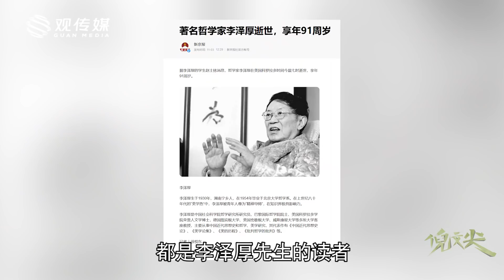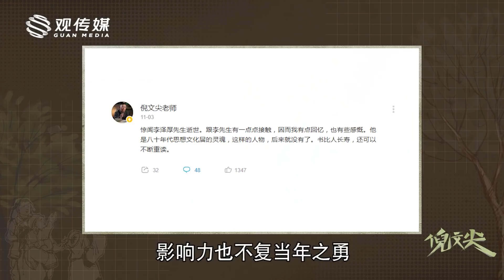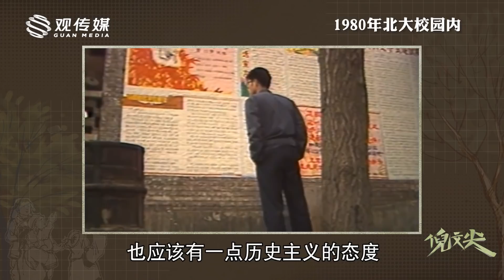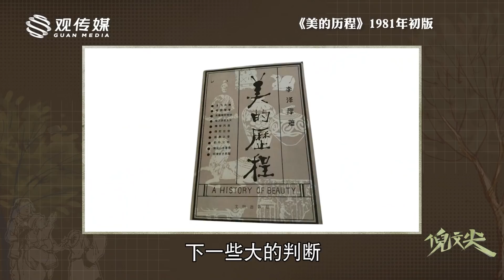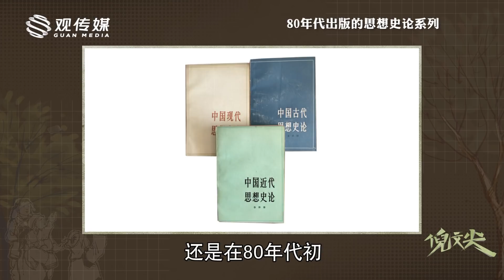李泽厚逝世，学界震动，而年轻人在问他是谁【倪文尖】